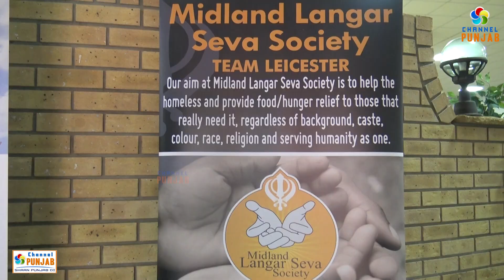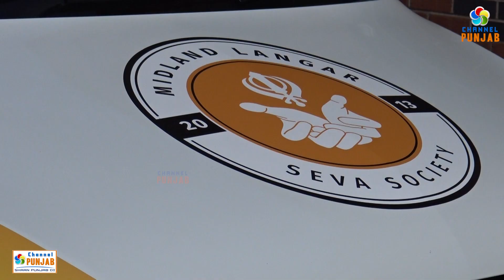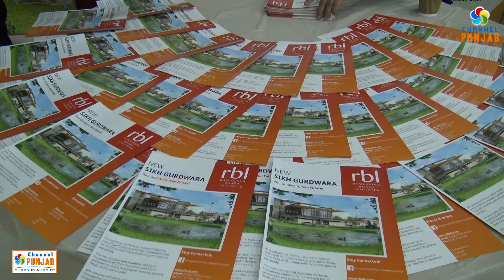Leicester Vaisakhi Mela 2022 held at Ramgarhia Community Centre.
Leicester Vaisakhi Mela held at Ramgarhia Community Centre to raise funds for the new gurdwara. Lots of fun, food & entertainment for all the family.